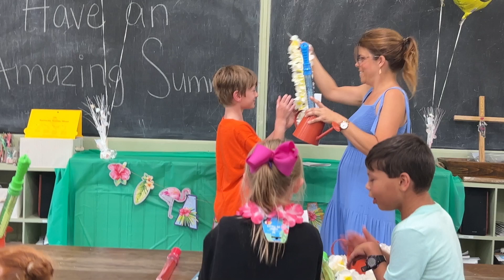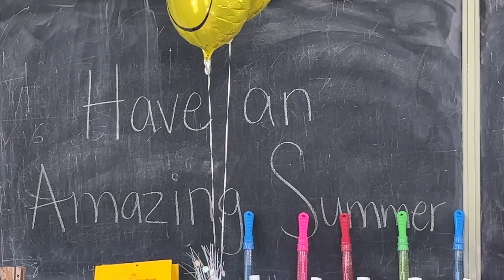The Homestead School I The last day of school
Last Friday, June 17th 2022, was the last day of the year at The Homestead School and so the kids had a water day... full of family festivities, fun, and some special awards. It was a day that we parents will never forget.